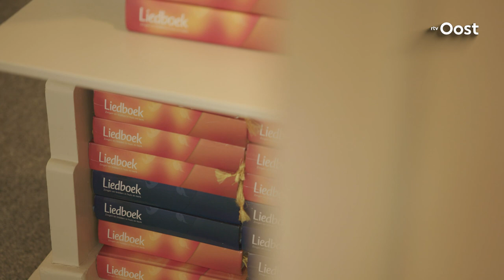Waarom Johanna ter Steege niet meer in God gelooft | RTV Oost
In het programma Roots gaan bekende Overijsselaars terug naar het begin, terug naar hun geboortegrond. In deze aflevering staat actrice Johanna ter Steege centraal.

Deze afleveringen zijn onderdeel van het tweede seizoen van Roots. Vorig seizoen ontmoette Leonie ter Braak haar oude jeugdliefde, had Rob Dekay het moeilijk bij het zien van een oude juf en vertelde Tessa Boomkamp over haar coming out van hetero naar lesbisch. Ook vertelde Jonnie Boer over zijn wilde jeugd in Giethoorn en had regisseur Johan Nijenhuis het over het falen op de filmacademie.